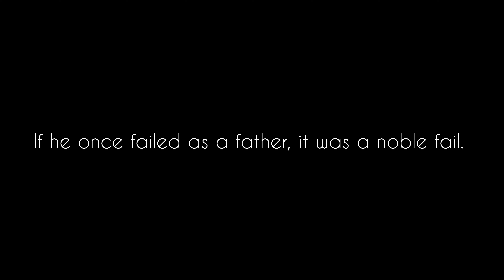If he once failed as